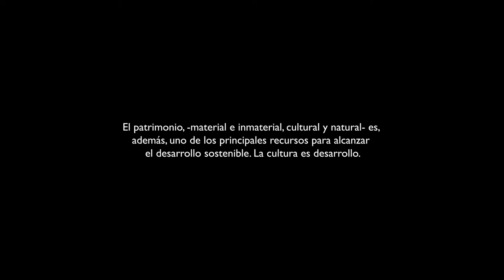Cultura y Patrimonio. 30 aniversario AECID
En el marco de los 30 años de la AECID, se celebra estos días el Encuentro Internacional sobre Patrimonio y Desarrollo para ello hemos recopilado imágenes de distintos proyectos de la Cooperación Española en varios países sobre este tema.